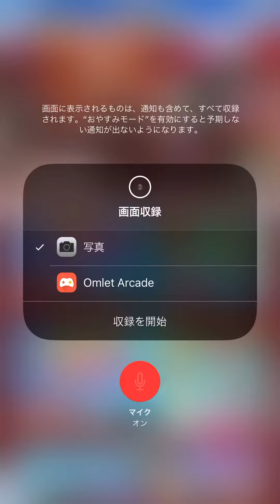みんゴル有償プラチナ確定3連ガチャ